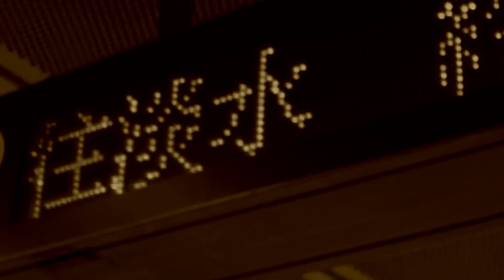BenQ GH700 1080p video shooting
Let's travel with GH700 day to night in Taipei city!